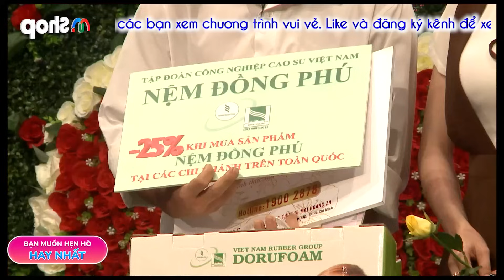Vừa nghe CÂN NẶNG bạn gái nhà trai ĐÒI TRẢ HÀNG lại cho Bà Mối Cát Tường khiến Quyền Linh cười ngất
BMHH_039